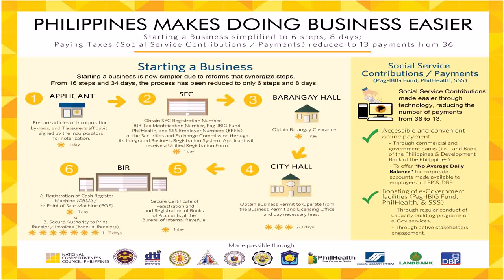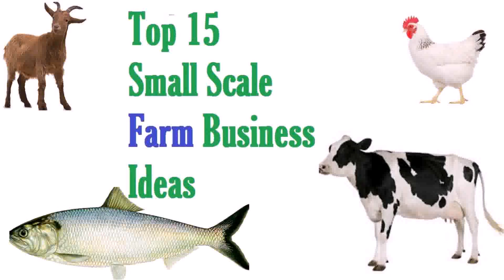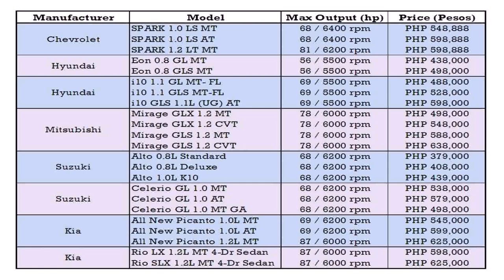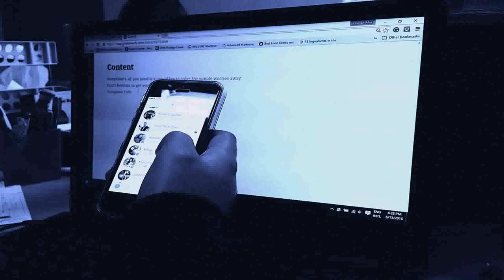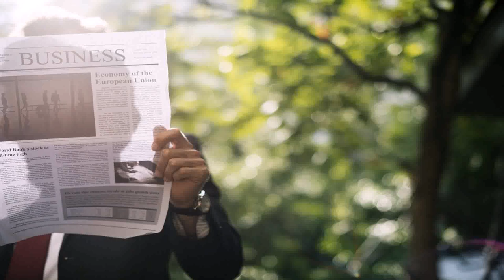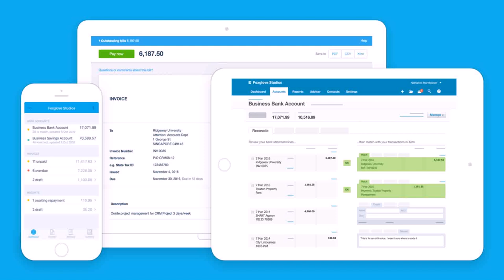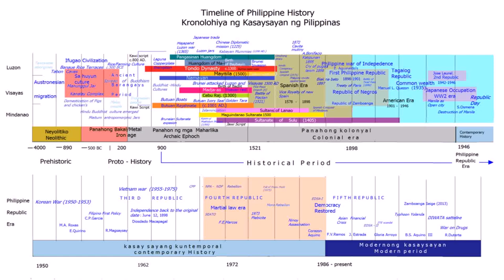Best Small Business In Philippines - DaddyGif.com (see description)